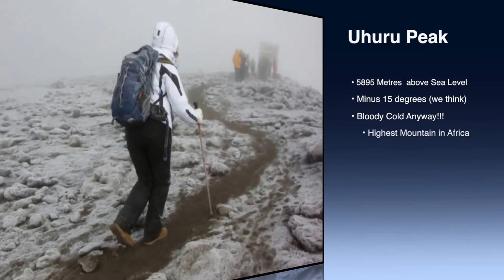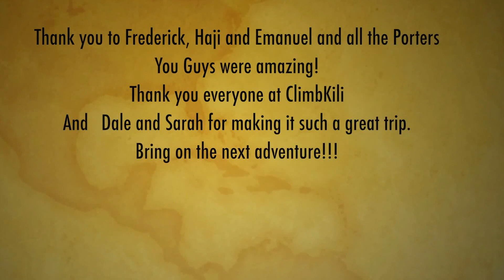Baade Kilimanjaro Adventure Part 2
Thank you Frederick, Haji and Emmanuel and everyone from ClimbKili.  From the start to the end you were all amazing.  We would strongly recommend you guys to anyone that is considering climbing this mountain.

Sarah and Dale thanks for making the adventure so enjoyable.